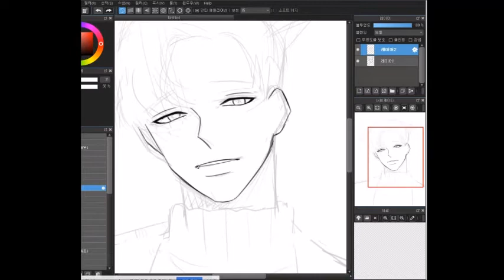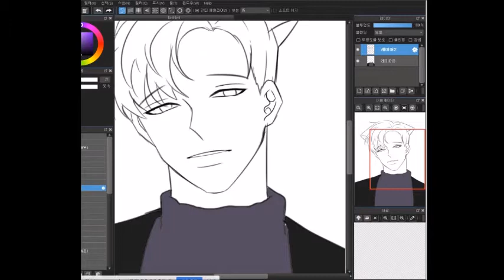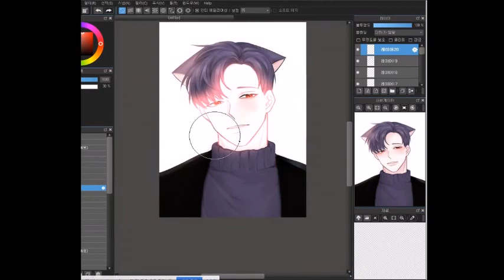[Speed Painting] 스피드 페인팅/ 스푼 라디오 BJ. HUGH(휴) 캐릭터 그리기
드린지가 언제인데 이제야 올리네요..ㅜㅜ